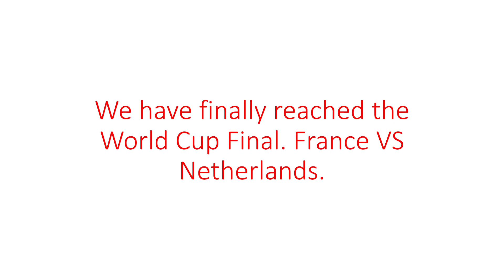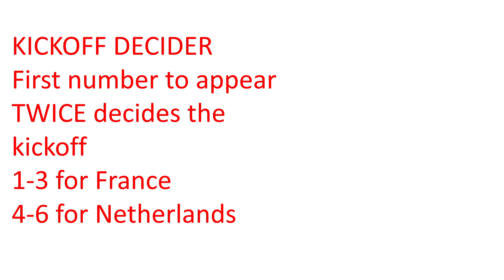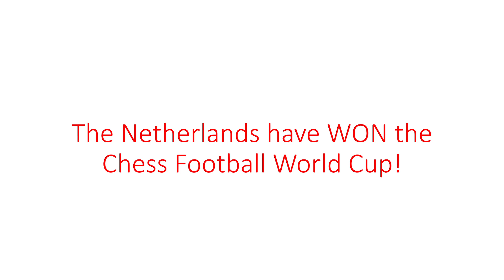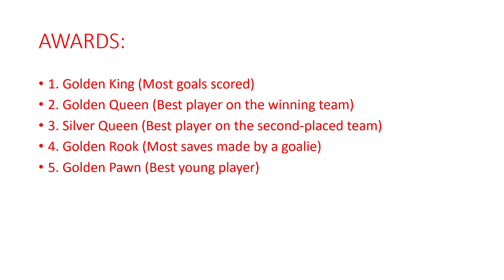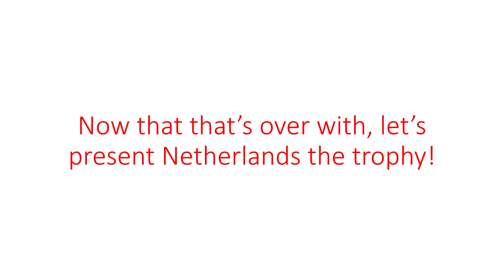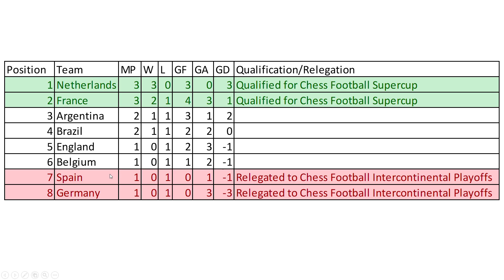2023 FICFA England World Cup Game 7: France vs Netherlands (THE FINAL)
This is the 2023 FICFA world cup in England! (FICFA stands for Federal International Chess Football Association) In Chess Football, you use your chess pieces to score goals and win the 30-minute game!  Countries like England, France, Argentina, Germany, Belgium, Brazil, Spain and the Netherlands are competing! The seventh and final match is France with their fast movement versus Netherlands with Van Kijk captaining the squad! Who will WIN the Chess Football World Cup? Watch to find out...